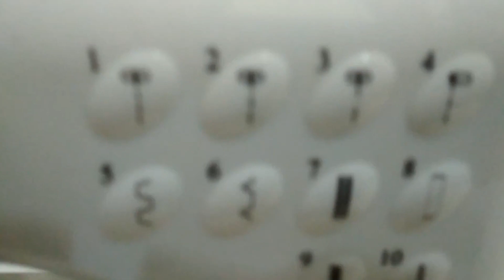Tes Mesin Jahit Mini Portabel 505A 12 Stitch Pola 1 Mesin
Tes Mesin Jahit Mini Portabel 505A 12 Stitch Pola 1 Mesin mesinjahitmini Link produknya ada disini nih gan